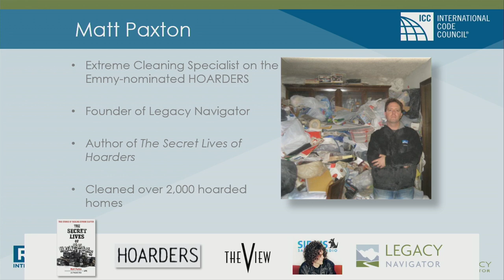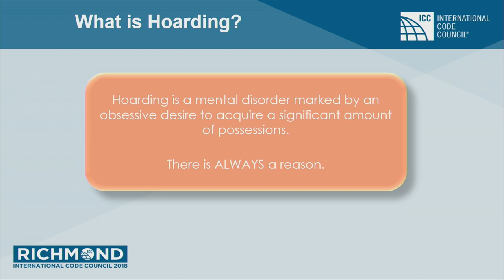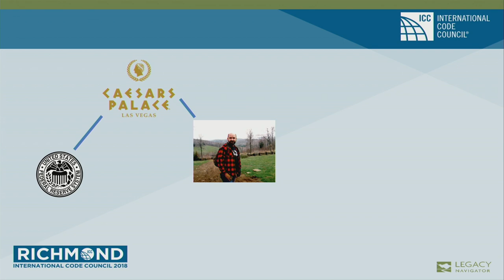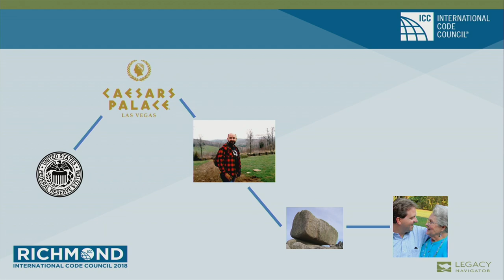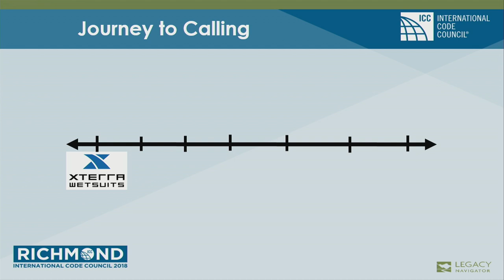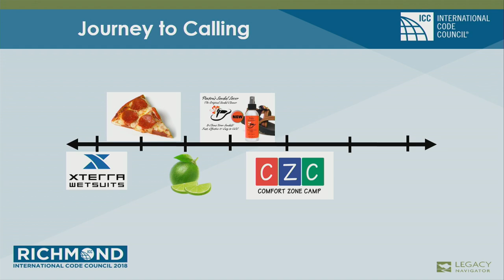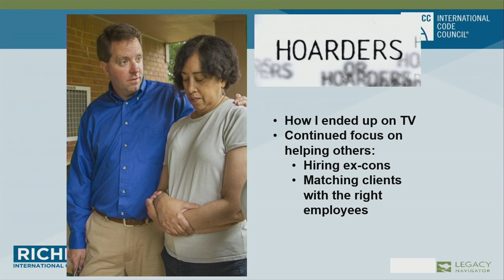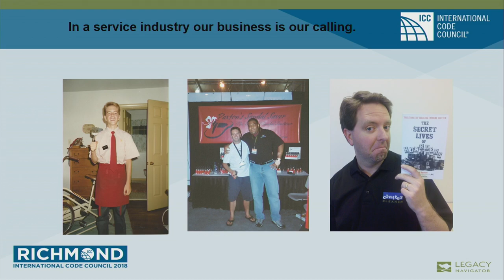"Hoarders" Matt Paxton presents keynote speech at the Code Council's 2018 Annual Conference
Whether you know someone personally or have addressed it as a code official, hoarding is an issue that impacts countless lives and threatens the safety of citizens in communities across the country. Matt Paxton is a star of the Emmy-nominated hit television show HOARDERS. He started cleaning out houses after his father and grandparents passed away in the same year. Paxton shares with Annual Conference attendees the story behind why people hoard, how success came after many setbacks, and how code officials can address hoarding issues with wisdom and sensitivity.